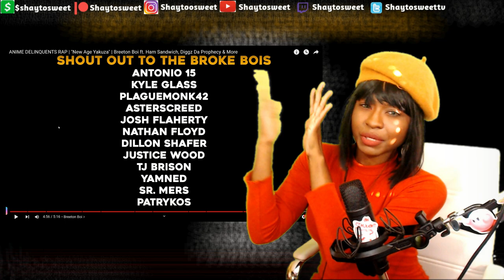ANIME DELINQUENTS RAP | "New Age Yakuza" | Reaction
--Featuring Artists--
Breeton Boi

In today's Episode of Shaytosweet Reacts, I react to ANIME DELINQUENTS RAP | "New Age Yakuza" | Breeton Boi ft. Ham Sandwich, Diggz Da Prophecy & More